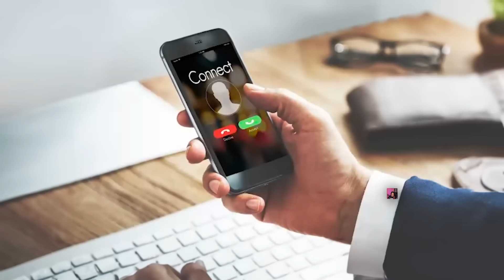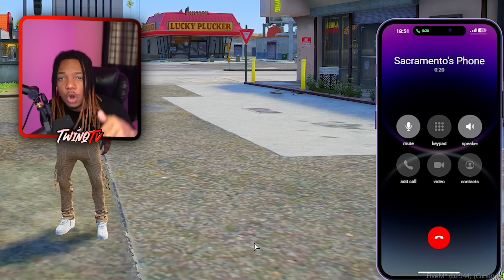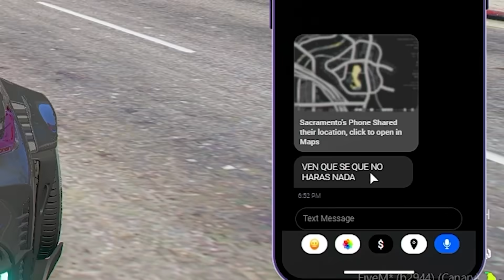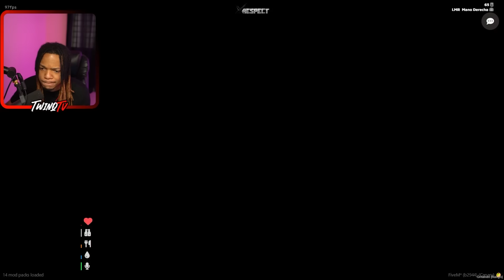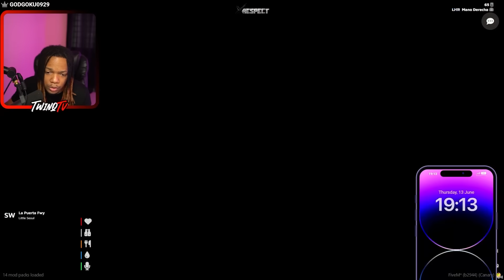Sobreviviendo a Ganga Verde por Saquear sus vehiculos gta 5 roleplay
Me meto con una ganga verde y se mente con el rey de los bagres en gta 5 roleplay  bomboclap.

Espero que le guste mucho el contenido de gta no se olviden de compartirlo en los discord y dejar su like y comentario.